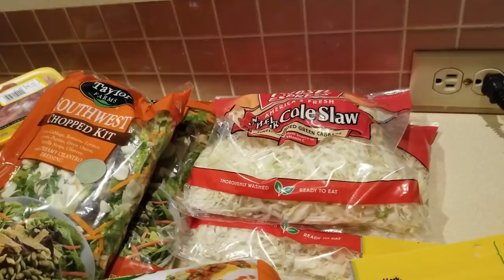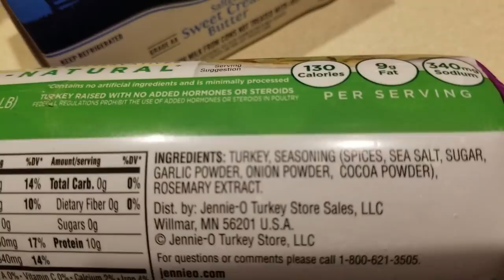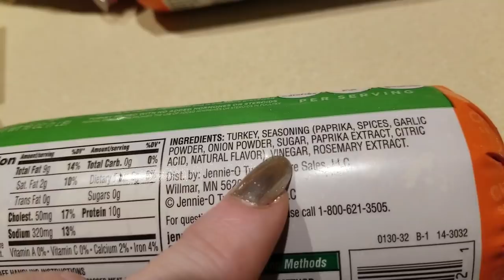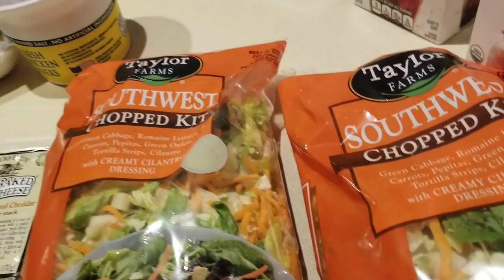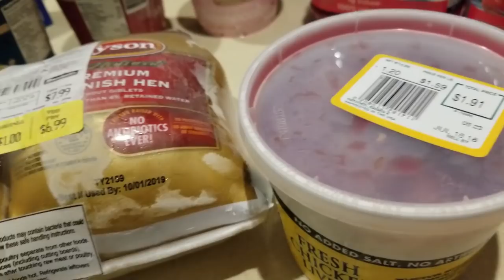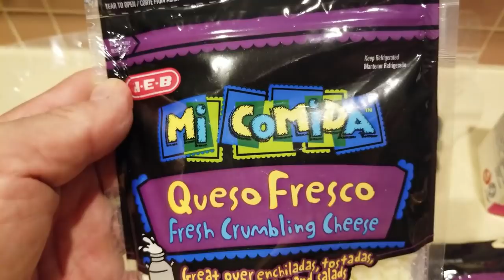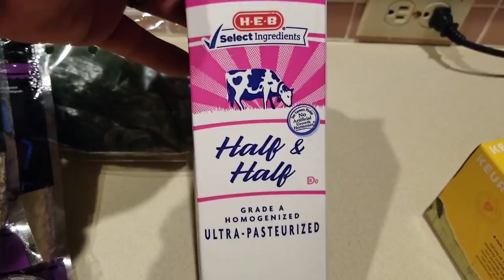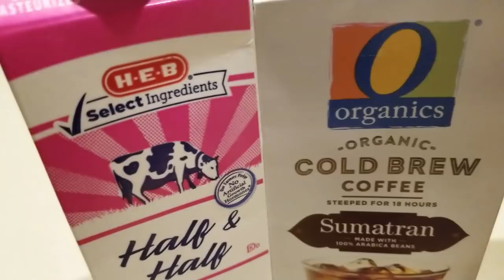KETO - 3 hauls including David's first and a product review